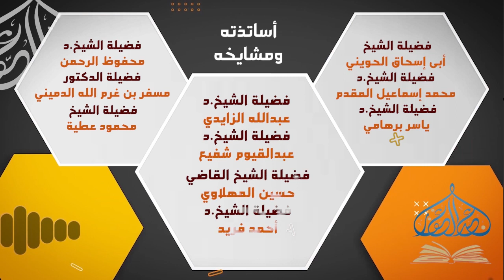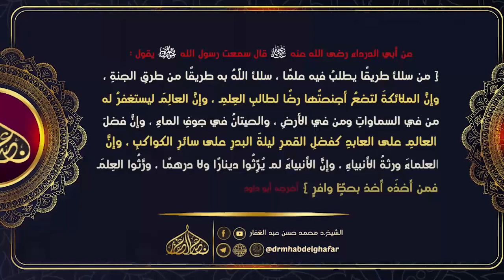صحيح البخاري - كتاب المحاربين (25) باب ما جاء في التعريض 19 /3/ 2023